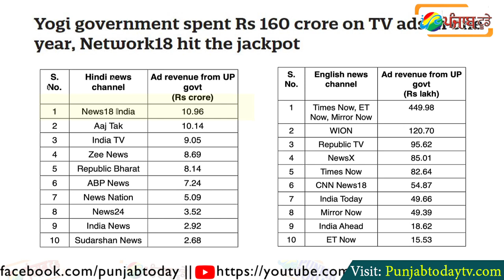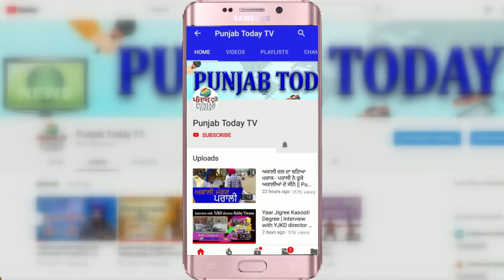क्यों बौखला गया अमिश देवगन? Amish devgan Roast | Sorry Gullu | Punjab Today TV